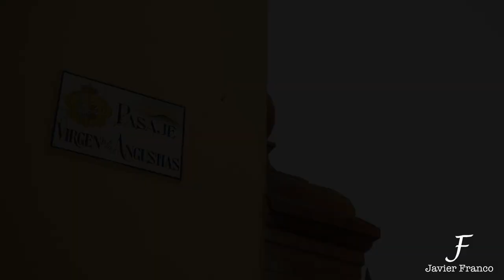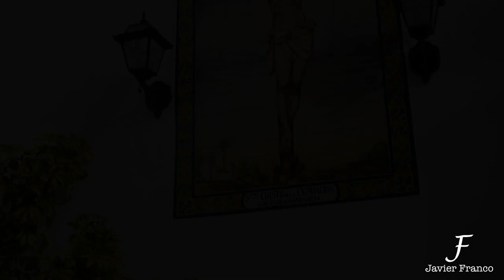VIERNES DE DOLORES SEGÚN SANLÚCAR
VIERNES DE DOLORES 2021

- Nuestro Padre Jesús Nazareno.
- María Santísima de las Angustias.
- Santísimo Cristo de la Expiración.
- Soledad de María Santísima.
- Nuestra Señora de los Dolores.

26 de Marzo de 2021, Sanlúcar de Barrameda

Video y Montaje: Javier Franco Salazar